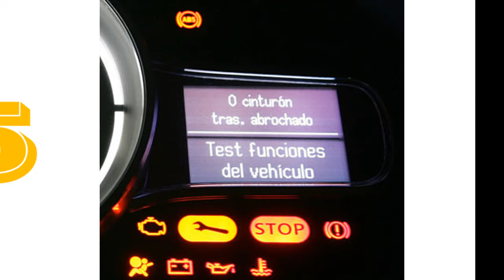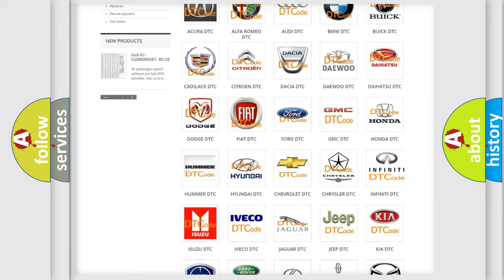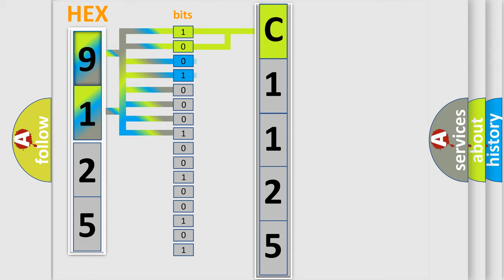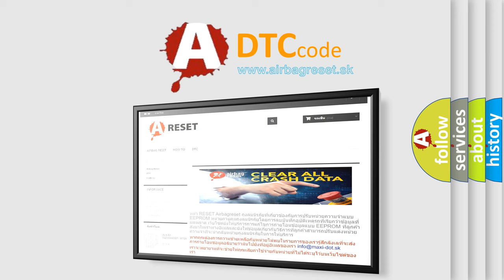DTC Infiniti C1125 Short Explanation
Contents:
0:21 Basic DTC analysis according to OBD2 protocol standard.
1:48 Insight into programming
2:58 A diagnostically understandable description of the Diagnostic Trouble Code
3:05 Basic error definition

Make:
Infiniti
Code:
C1125
Definition:
LR Out ABS Solenoid
Description:
When the control unit detects a malfunction in the rear LH outlet solenoid circuit.
Cause:
Harness or connector
ABS actuator and electric unit (control unit)
Fusible link
Battery power supply system